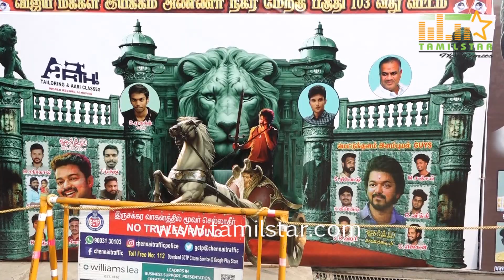அலப்பறை காட்டிய விஜய் ரசிகர்கள் leo FDFS Mass Celebration